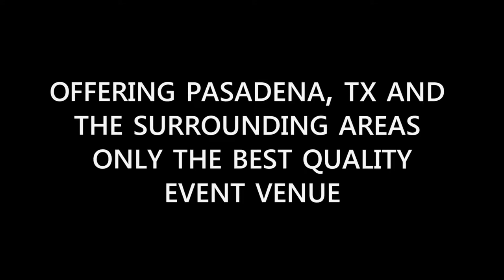FountainBlu Banquet and Event Center Introduction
FountainBlu Banquet and Event Center is an Event Venue in Pasadena, TX. We offer Corporate Events, Wedding Receptions, Private Events, and more!

FountainBlu Banquet and Event Center is your one-stop event venue in Pasadena, TX for all of your special events and occasions. Equipped with four modern and classic banquet halls and a grand lobby, our space can be outfitted to meet your needs. Each hall features state-of-the-art electronics, including large projectors, WiFi, and LED lights; and we also have a stunning outdoor garden and gazebo that are perfect for taking pictures.